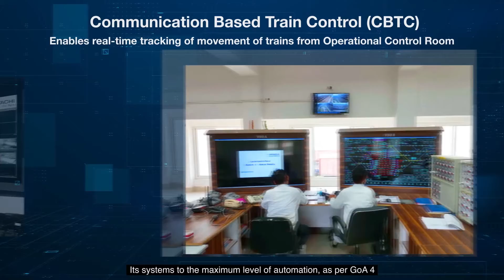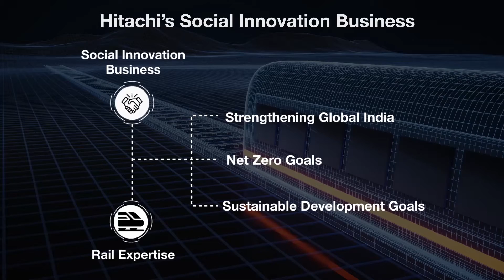Driverless Trains Embracing Automation to Bring Safety & Flexibility of Operations - Hitachi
Explore the exciting advancements in Driverless Trains and how Hitachi India is utilizing its rail expertise and signalling solutions to support India in adopting rail automation for improved passenger safety.